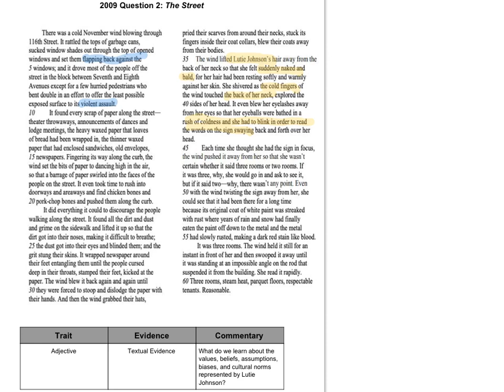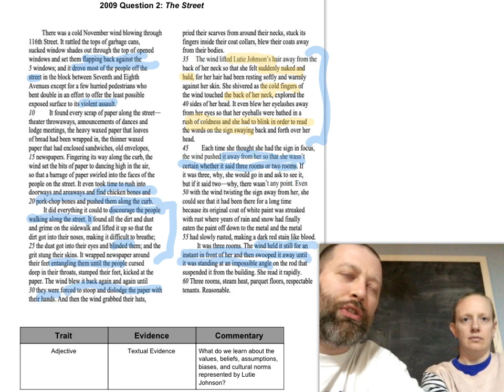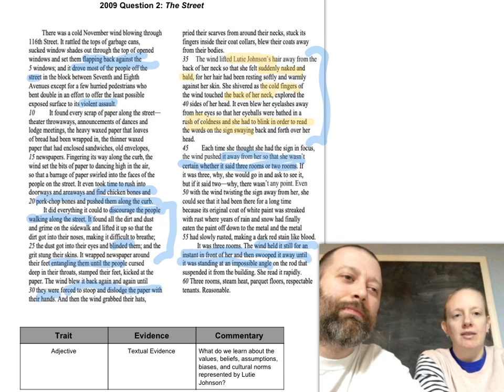QUARANTINE AP LIT REVIEW EPISODE 8 2009 Q2 Prose!